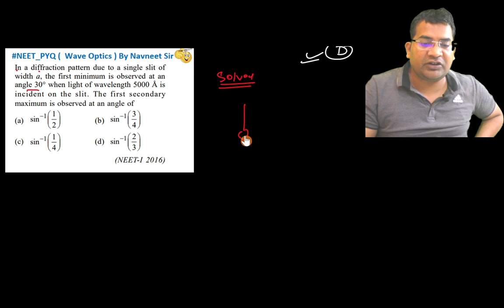In a diffraction pattern due to a single slit of width a the first minimum is observed at an ......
In a diffraction pattern due to a single slit of width a, the first minimum is observed at an angle 300 when light of wavelength 5000 Å is incident on the slit. The first secondary maximum is observed at an angle of 2
(NEET-1 2016)